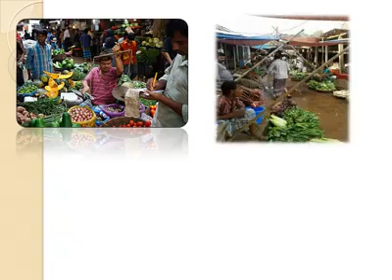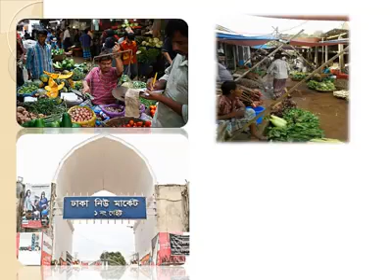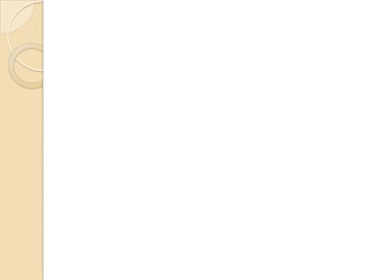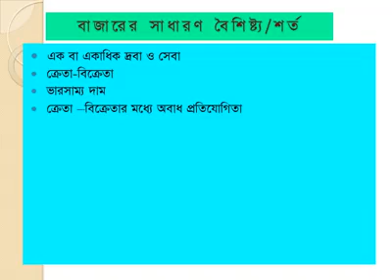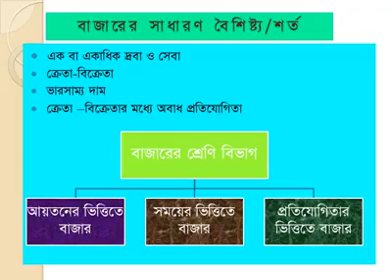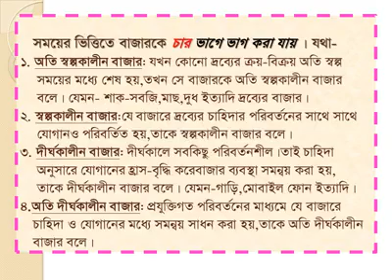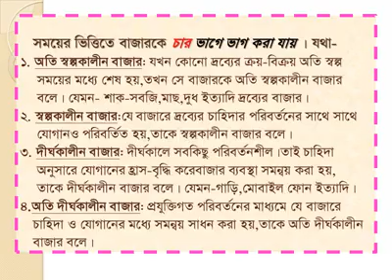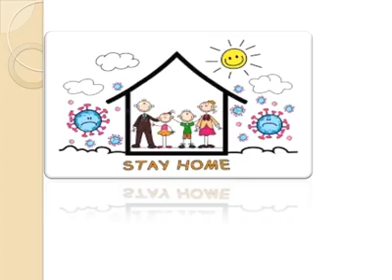বাজার কি? বাজারের বৈশিষ্ট্য। অর্থনীতি উচ্চ মাধ্যমিক শিক্ষার্থীদের জন্য